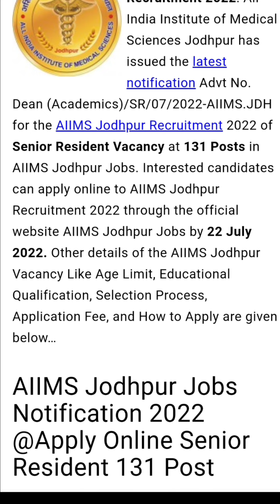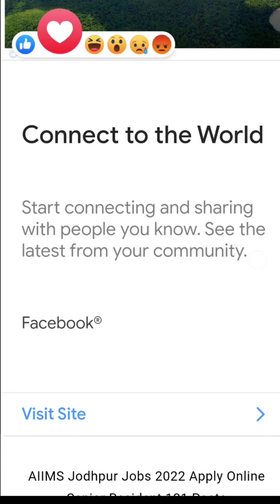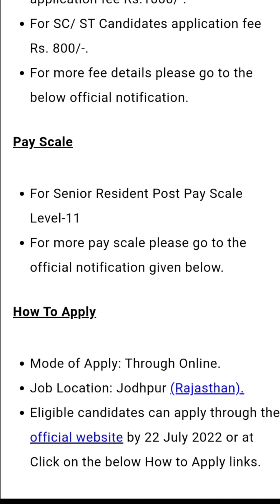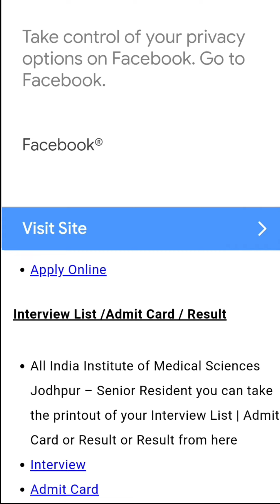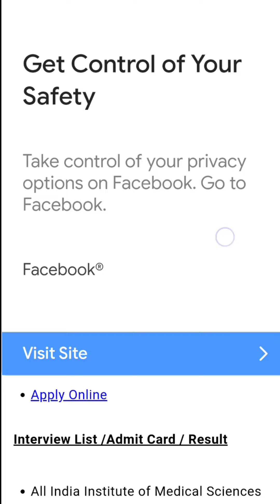AIIMS JODHPUR REQUIREMENTS 2022. / LAST DATE 22 JULY APPLY ONLINE MODE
You will get all the details of this link for requirement